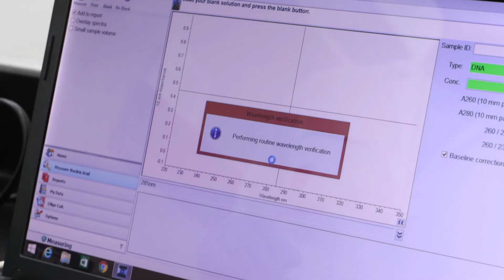Bachelor of Biomedical Science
Biomedical Sciences is a rapidly advancing field where newer discoveries and technological inventions are a constant feature. Newer technologies require newer skills and competencies. College of Medicine, with a view to cater to this demand for trained technologists and researchers started the Bachelor of Biomedical Sciences [BBMS] program in the year 2014.

BBMS program is innovative and best suited for students who are interested in Biomedical sciences and are planning a future in Clinical Laboratories/ Medical diagnostics/ Healthcare/ Life science industry or aspire to do cutting-edge Biomedical Research.